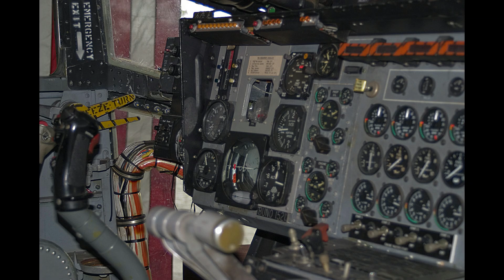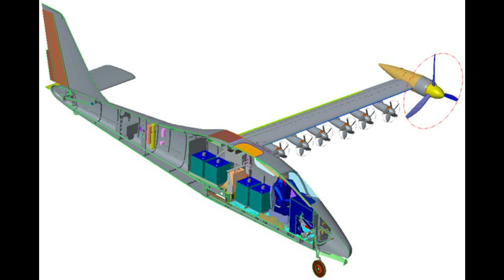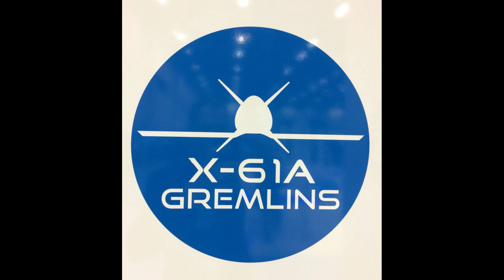What are X-Planes? Their Role in American Air Power. How X-Planes Contribute in Aviation Industry?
The X-planes are a series of experimental United States aircraft and rockets, used to test and evaluate new technologies and aerodynamic concepts. They have an X designator, which indicates the research mission within the US system of aircraft designations.

Most of the X-planes have been operated by the National Advisory Committee for Aeronautics (NACA) or, later, the National Aeronautics and Space Administration (NASA), often in conjunction with the United States Air Force. The majority of X-plane testing has occurred at Edwards Air Force Base.

Some of the X-planes have been well publicized, while others, such as the X-16, have been developed in secrecy. The first, the Bell X-1, became well known in 1947 after it became the first aircraft to break the sound barrier in level flight. Later X-planes supported important research in a multitude of aerodynamic and technical fields, but only the North American X-15 rocket plane of the early 1960s achieved comparable fame to that of the X-1. X-planes 8, 9, 11, 12, and 17 were actually missiles:14,15,17,18,24 used to test new types of engines, and some other vehicles were un-manned (some were remotely flown, some were partially or fully autonomous).

Most X-planes are not expected to go into full-scale production; one exception was the Lockheed Martin X-35, which competed against the Boeing X-32 during the Joint Strike Fighter Program, and has entered production as the F-35.

Not all US experimental aircraft have been designated as X-planes; some received US Navy designations before 1962,[6] while others have been known only by manufacturers' designations,[N 1] non-'X'-series designations,[N 2] or classified codenames.
X-planes
Bell X-1 sound barrier
Bell X-2 Mach 2–3 supersonic flight
Douglas X-3 Stiletto sustained supersonic flight
Northrop X-4 Bantam tailless aircraft
Bell X-5 variable-sweep wing
Convair X-6 nuclear reactor test aircraft (for future nuclear-powered aircraft)
Lockheed X-7 "flying stove pipe" unmanned ramjet and guidance test missile
Aerojet General X-8 sounding rocket (became Aerobee)
Bell X-9 Shrike guided missile
North American X-10 unmanned missile technology demonstrator
Convair X-11 single engine missile testbed for Atlas
Convair X-12 three engine missile testbed for Atlas
Ryan X-13 Vertijet tail sitter VTOL jet
Bell X-14 thrust vectoring VTOL jet
North American X-15 hypersonic rocket-powered research aircraft (Mach 6)
Lockheed X-17 research rocket testing high mach re-entry
Hiller X-18 tiltwing STOVL cargo aircraft
Curtiss-Wright X-19 VTOL tiltrotor
X-20 Dyna-Soar spaceplane program (cancelled)
Northrop X-21 laminar flow wing
Bell X-22 ducted fan V/STOL
Martin Marietta X-23 Prime lifting body reentry
Martin-Marietta X-24 lifting body test aircraft
Bensen X-25 single-seat autogyro
Schweizer X-26 Frigate sailplane
Lockheed X-27 Lancer proposed high-performance technology demonstrator based on Lockheed CL-1200 (only mockup built)
Pereira X-28A Sea Skimmer single-seat flying boat evaluated by US Navy

Grumman X-29 forward swept wing and stability research aircraft
Grumman X-29 forward-swept wing test aircraft
Rockwell X-30 single-stage-to-orbit spacecraft (cancelled)
Rockwell-MBB X-31 extreme angle of attack test aircraft
Boeing X-32 Joint Strike Fighter Program entry (lost to X-35)
Lockheed Martin X-33 unmanned scale demonstrator for VentureStar single stage to orbit spacecraft
Orbital Sciences X-34 reusable launch vehicle testbed (only unpowered prototype built)
Lockheed Martin X-35 Joint Strike Fighter Program entry winner; became F-35 Lightning II
McDonnell Douglas X-36 tailless fighter research agility aircraft
Boeing X-37 reusable unmanned spacecraft
NASA X-38 crew return vehicle for International Space Station (cancelled after tests)
X-39 reserved for USAF/DARPA program use
Boeing X-40 Space Maneuver Vehicle testbed X-37 guidance and flight characteristics
X-41 Common Aero Vehicle classified DARPA/NASA maneuvering re-entry vehicle
X-42 Pop-Up Upper Stage classified rocket upper stage
NASA X-43 Hyper-X hypersonic scramjet
Lockheed Martin X-44 MANTA multi-axis tailless aircraft concept
Boeing X-45 unmanned combat air vehicle
Boeing X-46 unmanned combat air vehicle (proposal only)
Northrop Grumman X-47 Pegasus unmanned combat air vehicle
Boeing X-48 blended wing aircraft
Piasecki X-49 compound helicopter technology demonstrator
Boeing X-50 Dragonfly gyrodyne unmanned aerial vehicle
Boeing X-51 Mach 5+ scramjet missile demonstrator
X-53 Active Aeroelastic Wing wing warping flight demonstrator
Gulfstream X-54 supersonic boom intensity research and demonstration aircraft
Lockheed Martin X-55 advanced composites technology demonstrator
Lockheed Martin X-56 flutter suppression and gust load testing unmanned testbed